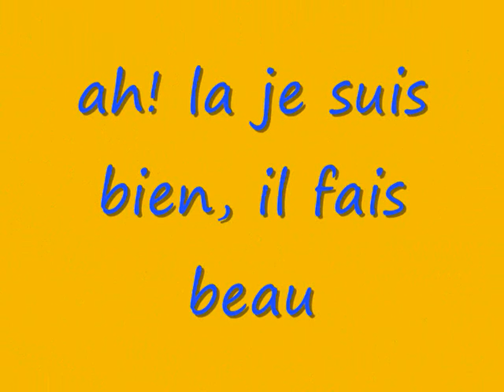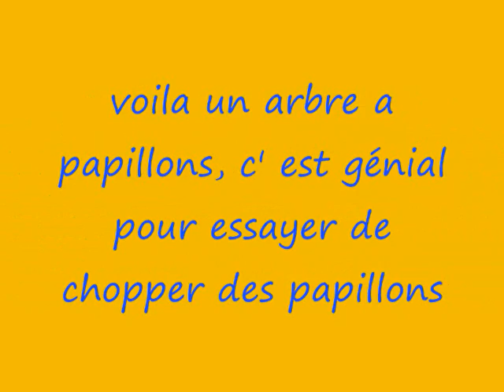chat maine coon , chatterie